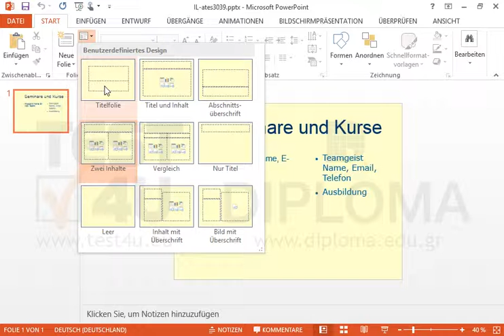Ändern Sie das Folienlayout auf Zwei Inhalte.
Ändern Sie das Folienlayout auf Zwei Inhalte. Möchten Sie mehr. Laden Sie das TEST4U demo herunter